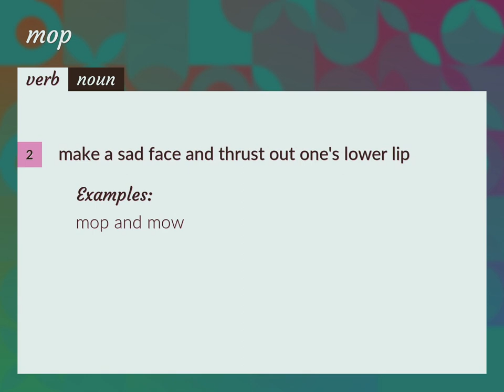Mops | meaning of Mops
What is MOPS meaning?